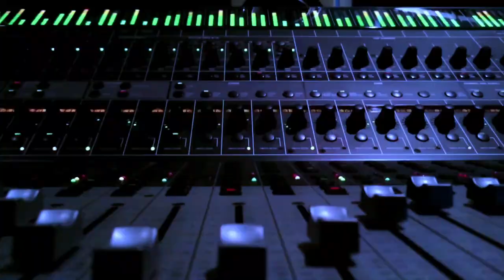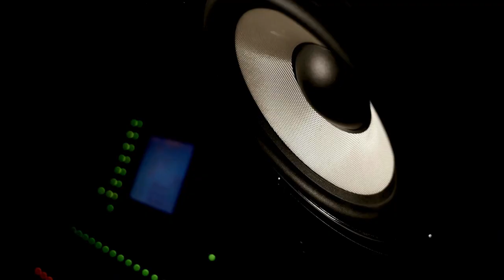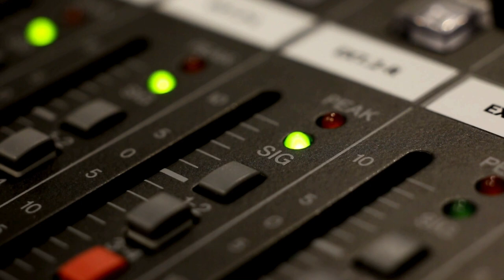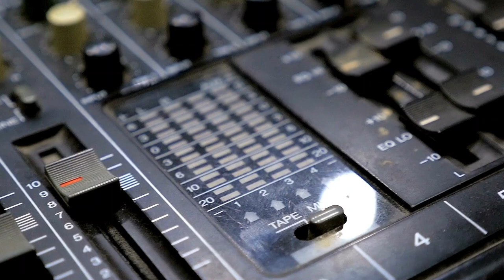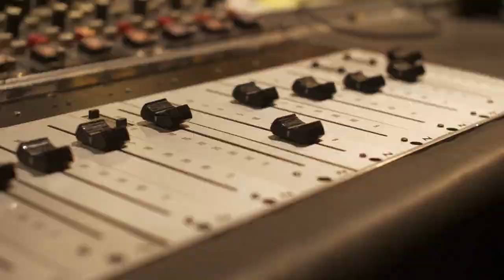What Happened in Music History October 4: Janis Joplin Passes Away: Music History Today Podcast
On the October 4 edition of the Music History Today podcast, Janis Joplin passes away, Dan Rather finds out what the frequency is, & two legends do something for the first time. Also, happy birthday to Jon Secada.